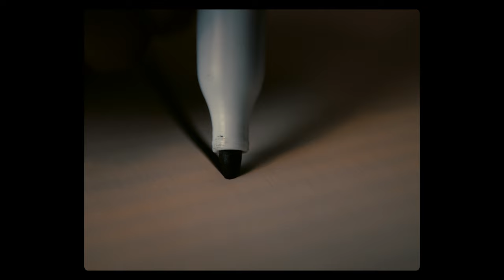Atomic X Lucas Pinheiro Braathen: Limited Edition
Limited to 50 pairs, the Redster X9RS Revoshock S Luci is a testament to a shared vision of performance and aesthetics.  The ultimate piste ski for powerful skiers.
Available only in EU, UK and Switzerland.

Born from the shared vision of Atomic and Lucas Pinheiro Braathen, seamlessly blending performance, and aesthetics. The design is influenced by the Japanese art of Kintsugi it celebrates the strength and character forged working together on the slopes.

Like the art of Kintsugi, the Redster X9RS Revoshock S Luci is a testament to embracing the strength and character forged experiences on the slopes.  Designed to be the ultimate piste ski, it’s tailor-made for powerful skiers who understand that every turn tells a story.